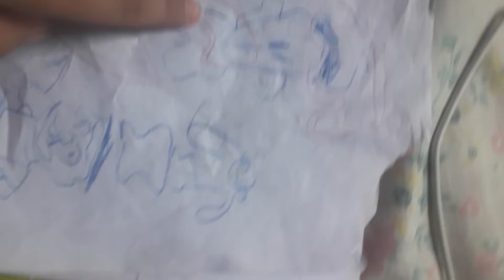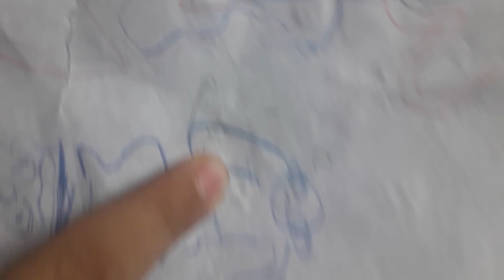meus novos desenhos do fnf